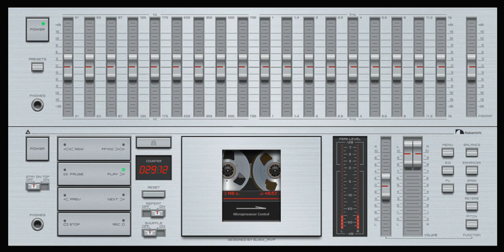Back To The 80's - (Mix - 83)